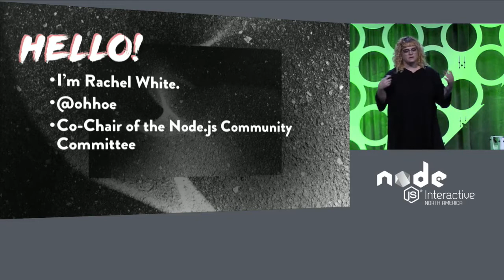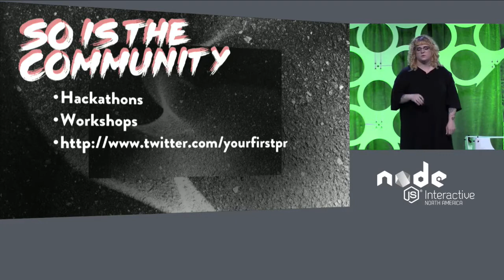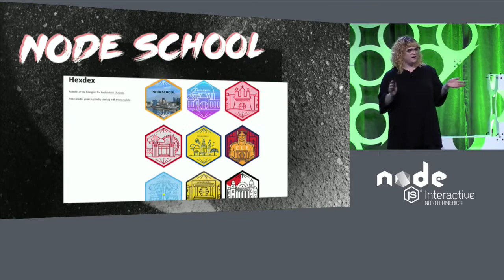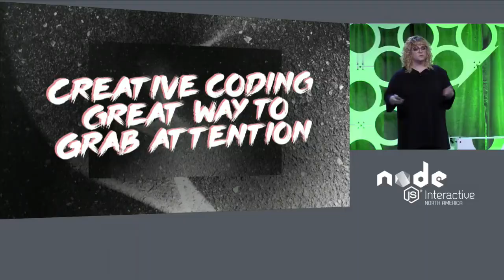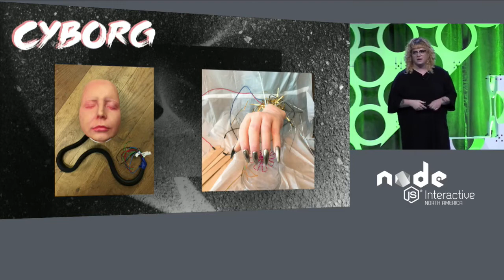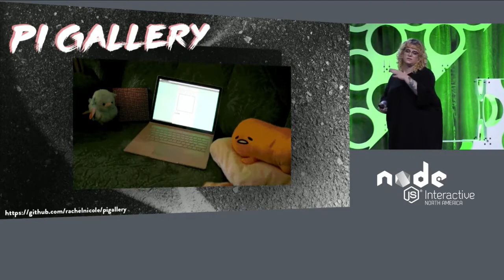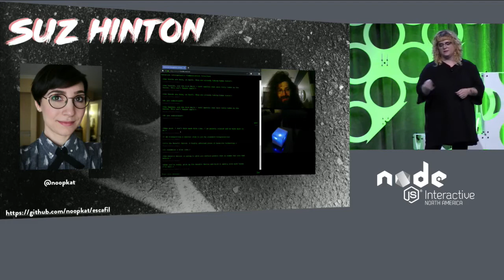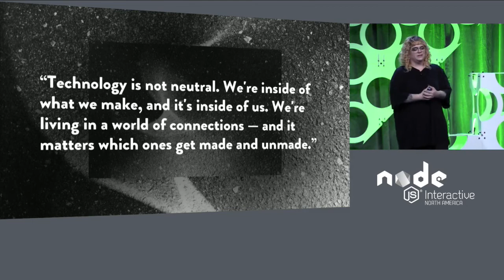KEYNOTE: The Creative Side of Node.js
KEYNOTE: The Creative Side of Node.js- Rachel White, Microsoft

Rachel is a self-taught developer and designer who is interested in new uses for old hardware, robots, VR/AR/MR and bots. She’s spoken internationally about JavaScript Robotics, Twitter Bots, browser based video games and Node.js. Rachel is currently working on multiple video game projects and a VR cat cafe.

We often hear about how Node.js is fueling digital transformation within businesses, but what about the creative work (and there’s plenty of it) being done with Node.js?

Rachel will explore creativity with Node.js and provide a glimpse into the art pieces people are working on that are powered by Node.js, how they are using it and what services they are incorporating.